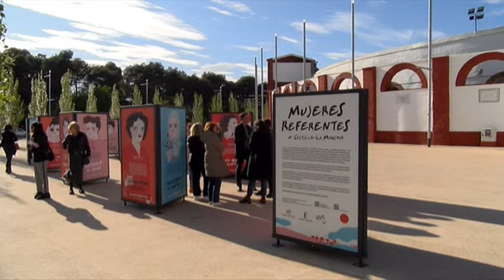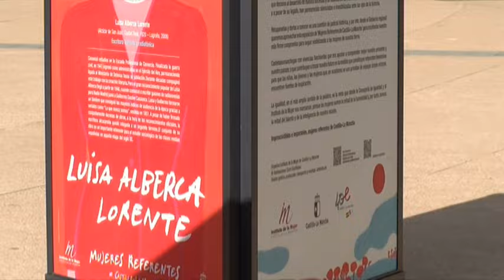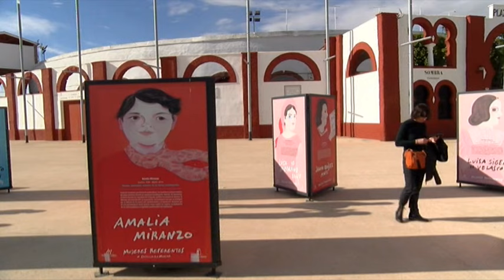Informativo jueves, 2 de mayo de 2024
- El Pleno de abril aprobó la licitación de obras para la escuela de hostelería
- Aguas de Alcázar obtiene el certificado de calidad del ciclo hidráulico
- Alcázar cantó los Mayos a la Virgen
- Los sindicatos salieron a la calle por el 1º de Mayo
- “Mujeres Referentes” en la Plaza de Toros
- En mayo llega el VIII Festival de Títeres del Hidalgo